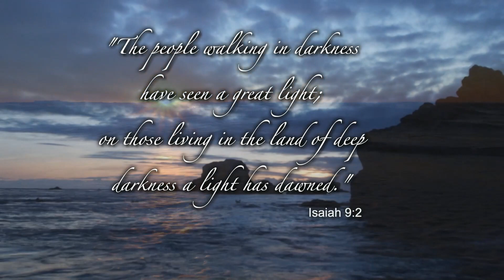Choose Wisely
Into The Light Host Donald Schmid shares how his life has been changed having come out of the darkness Into The Light.